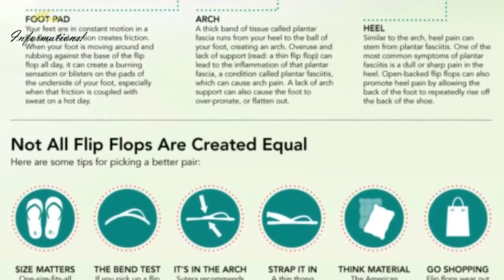Why Wearing Flip Flops Every Day Could Actually Be Terrible For Our Health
Welcome to the official YouTube Channel of More Informations !

MORE INFO !!